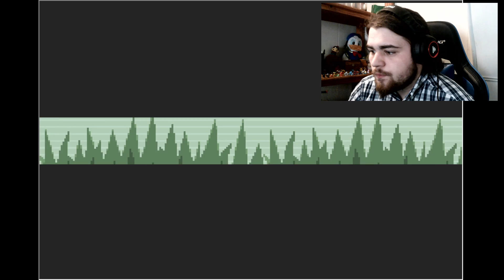Pokemon FireRed Randomizer Nuzlocke EP 5: Slight Miscalculation; The Dead Walk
As said in the cut, Dell is dead. It was fixed in episode 7. However, this episode and the next will have Dell on the team and being used.